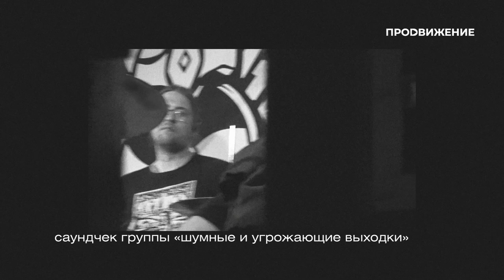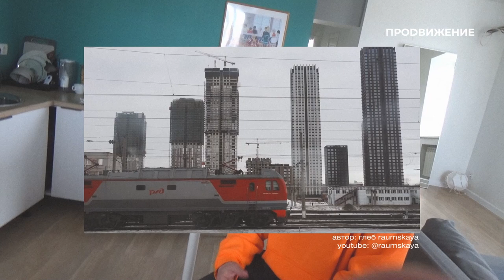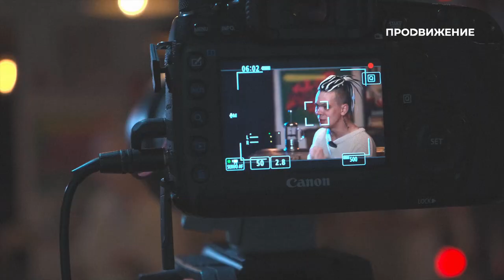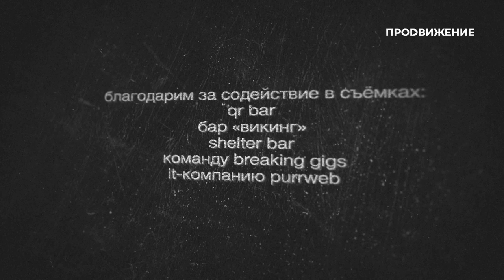Специальный репортаж о музыкальном андеграунде «Устроить сцену» | прожизнь (2023)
Музыкальное «подполье» – симметричный ответ массовой культуре? Несмотря на то, что эти два явления постоянно противопоставляют друг другу, границы между ними условны, а «дискуссии на тему» неисчерпаемы.

При создании специального репортажа мы обратились к актуальным героям омской независимой сцены и узнали, как живёт андеграунд, кем и как формируется, каким был раньше и что транслирует сегодня.

Специальный репортаж: «Устроить сцену» (16+)
Автор: Макс Ракета